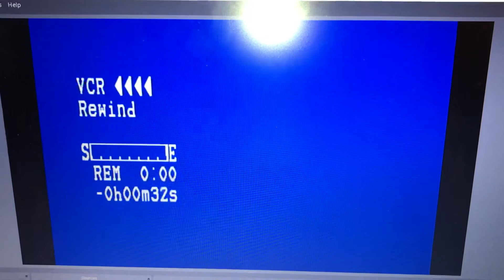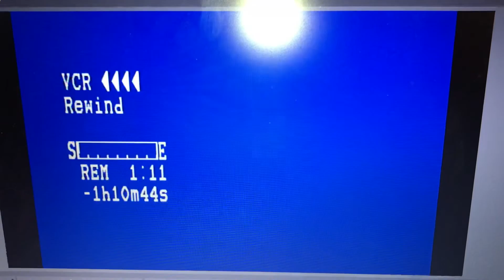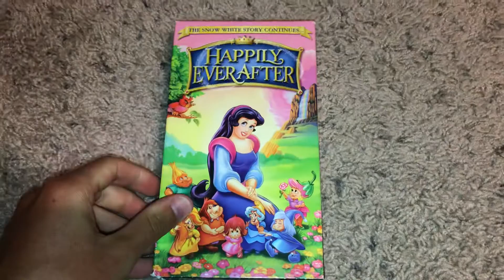Rewinding A VHS #13